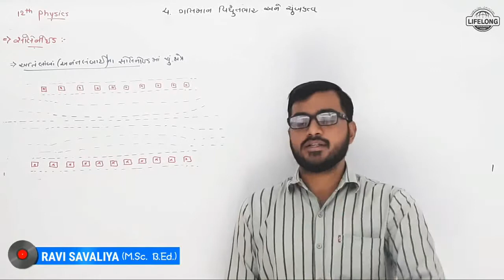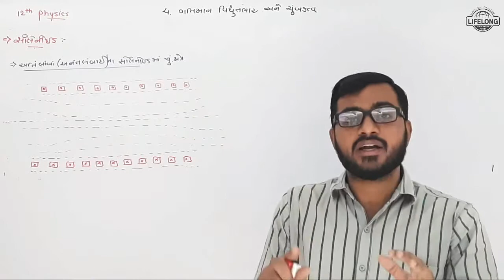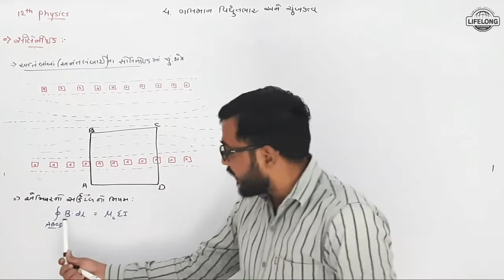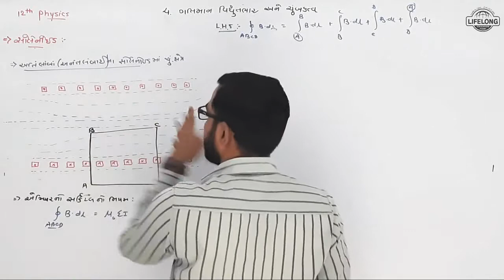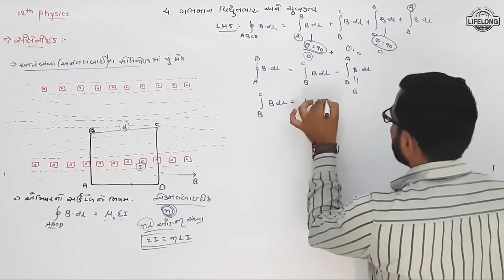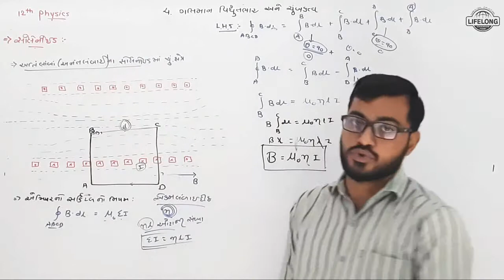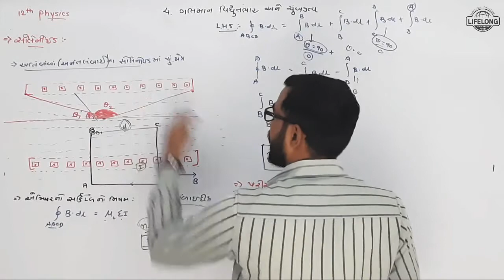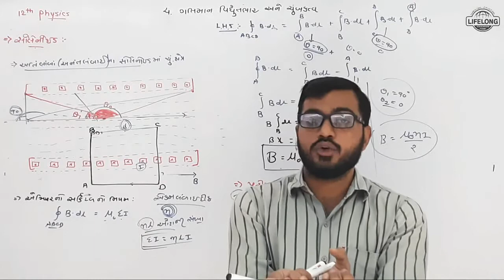Moving Charge & Magnetism 12 | Mag. Field in Solenoid 02 | 12 physic Guj. Med. | Lifelong Education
Moving Charge & Magnetism 12 | Mag. Field in Solenoid 02 | 12 physics gujarati medium | Lifelong Education

Std : 12
Sub : Physics
Ch : 04 -  Moving charge & Magnetism
Topic : સોલેનોઈડ 02

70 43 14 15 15